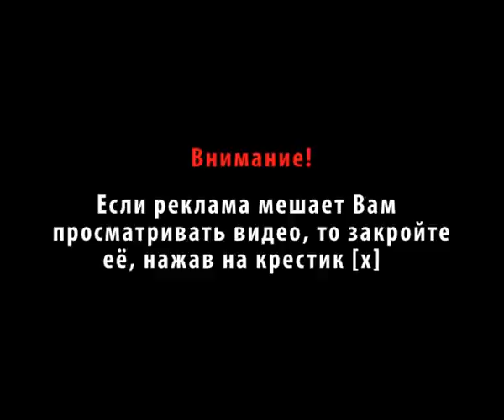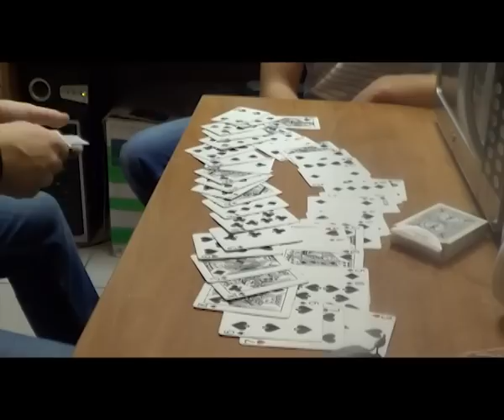Фокусы с картами, резинками, монетами.Мой отчёт по тренингу в Саратове. 1-я неделя